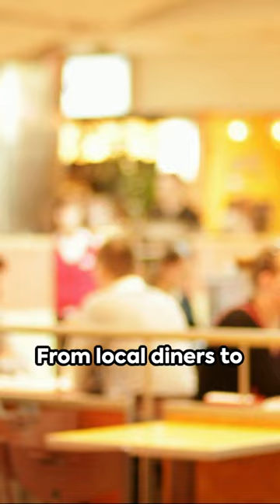🍔🍔The Hamburger's Rise to Fame: From Hamburg to Hollywood🍔🍔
From Hamburg to Hollywood: The Hamburger's Rise to Fame

In this captivating YouTube short, we delve into the fascinating journey of the hamburger, tracing its origins from the bustling streets of Hamburg to its iconic status in Hollywood and beyond. Join us as we explore the rich history, cultural significance, and mouthwatering contributions of this beloved culinary creation.

From its humble beginnings as a simple ground beef patty in 19th-century Hamburg, Germany, to its transformation into a global sensation, the hamburger has undergone a remarkable evolution. Discover the pioneers who popularized this delectable delight, the key moments that shaped its rise to fame, and the cultural impact it has had on societies around the world.

Through engaging storytelling and captivating visuals, we'll take you on a journey through time, exploring how the hamburger became more than just a meal—it became a symbol of American fast food culture and a staple in Hollywood films. From classic diners to modern gourmet burger joints, we'll showcase the diverse range of flavors and styles that have emerged over the years.

Join us as we interview renowned chefs, historians, and burger enthusiasts who share their insights and personal anecdotes about the hamburger's enduring popularity. Gain a deeper appreciation for the culinary artistry behind crafting the perfect burger, and learn about the innovative techniques and unique ingredients that have elevated this humble dish to new heights.

Whether you're a burger aficionado, a history buff, or simply curious about the cultural impact of food, "From Hamburg to Hollywood: The Hamburger's Rise to Fame" is a must-watch YouTube short that will leave you craving for more.